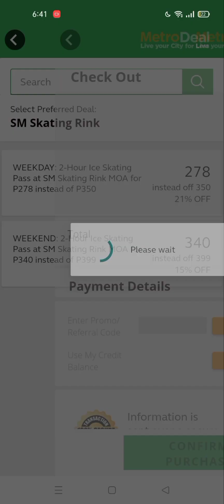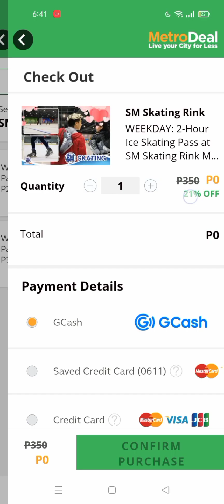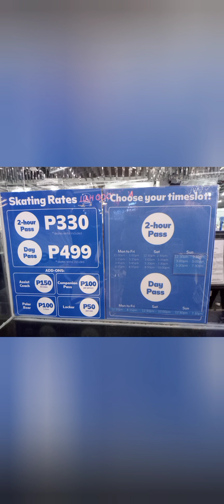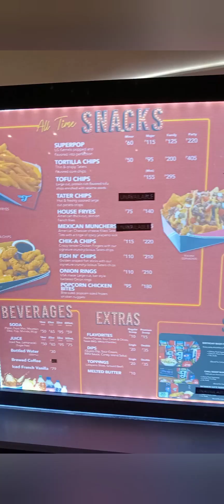Tipid Tips! Ice Skating Voucher SM Mall Of Asia using metrodeal app! Learn how! 📷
Where to have fun with friends and family?

This your sign to try Ice Skating at Mall of Asia!⛸

I'll share you some tipid hacks!

🦋 Download Metrodeal App

🦋 You can choose 2 hours Ice skating from 330 it would be 270 pesos only while for Unlimited Pass from 499 down to 375 pesos when you purchase on metrodeal app voucher :)

Big savings right? :) ❤️

I suggest, come early to avail within the day timeslots.

We are 4 that time so i've purchased 2 hours - 270 each x 4 = 1,080 instead of 330 each = 1,320 SAVED 240 pesos 😍

P.S
socks is a must bring or wear one :)
if you don't have you can buy there for only 50 pesos each

𝐖𝐇𝐀𝐓 𝐓𝐎 𝐄𝐗𝐏𝐄𝐂𝐓:
⛸️ Ice Skating Rink for everyone to have fun
🐻‍ Polar Bear Skate Aid is available for beginners
❄ Skating Lessons are open for beginners and other levels
🔒 Lockers are available for rent. One time use only 50 pesos per locker
🪖 rental of skating shoes and safety helmets are free
🏪 They also have store for skating shoes , socks 50 pesos each,gloves 100 pesos hockey, and other skating gear
🍟 They also have food stall inside but don't worry infront of it there's a foodcourt
🎯 Archery is also beside SM Skating also Laser Gaming and Cozmic Kids Playing Area
🚽 Comfort Room and Changing Room inside skating as well

𝐋𝐄𝐒𝐒𝐎𝐍𝐒:
⛸️ SM Skating offers lessons for beginners and other levels

SM Skating
📌 𝐀𝐝𝐝𝐫𝐞𝐬𝐬:  3rd Floor Main Hall, Mall of Asia, Pasay City, Philippines🇵🇭

⏱Skating Rates and Schedules:

⛸2 Hour Pass - ₱330.00 regular price ₱270.00 for metrodeal
🕐 Mondays, Thursdays, and Fridays:
10:00 AM to 12:00 PM
12:15 PM to 2:15 PM
2:45 PM to 4:45 PM
5:15 PM to 7:15 PM
7:30 PM to 9:30 PM
⏱️ Tuesdays and Wednesdays:
10:00 AM to 12:00 PM
12:15 PM to 2:15 PM
2:45 PM to 4:45 PM
5:15 PM to 7:15 PM
🕐 Saturdays and Sundays:
12:15 PM to 2:15 PM
2:45 PM to 4:45 PM
5:15 PM to 7:15 PM
7:30 PM to 9:30 PM

⛸Unlimited ice skating pass ₱499.00 regular price ₱375.00 metrodeal
Anytime from 10:00 AM to 9:30 PM
Tuesdays and Wednesdays:
🕐 Anytime from 10:00 AM to 7:15 PM
Saturdays and Sundays:
Anytime from 12:15 PM to 9:30 PM

Companion Pass - ₱100.00
Polar Bear - ₱100.00/hr
Locker - ₱50.00/use

⚠️🧥Ice Skating Rink is COLDER than your relationship, so don’t forget to wear your jacket or sweater!🥶⚠️